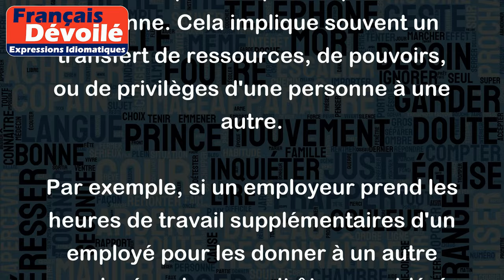Déshabiller Pierre pour habiller Paul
"Déshabiller Pierre pour habiller Paul" est une expression qui signifie que vous prenez quelque chose à une personne afin de le donner à une autre personne, généralement sans considérer les conséquences pour la première personne. Cela implique souvent un transfert de ressources, de pouvoirs, ou de privilèges d'une personne à une autre.
Par exemple, si un employeur prend les heures de travail supplémentaires d'un employé pour les donner à un autre employé, cela pourrait être considéré comme "déshabiller Pierre pour habiller Paul". Ou, si un gouvernement réduit le financement d'un programme pour en affecter davantage à un autre programme, cela pourrait être considéré comme "déshabiller Pierre pour habiller Paul".
En résumé, cette expression exprime l’idée d’appauvrir ou de priver une personne pour en bénéficier une autre.